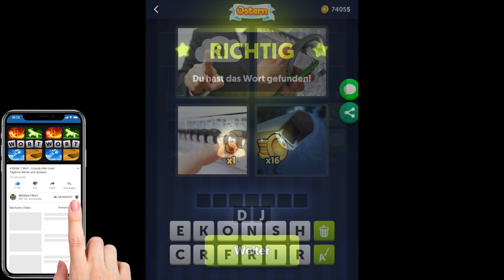4 Bilder 1 Wort - Ostern - 10.04.2020 - April 2020 Tägliches Rätsel + Tägliches Bonus Rätsel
4 Bilder 1 Wort Lösung Tägliches Rätsel + Tägliches Bonus Rätsel Ostern 2020 April